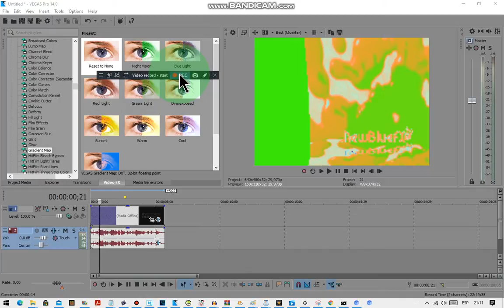How To Make VyondAndGoAnimateup V1